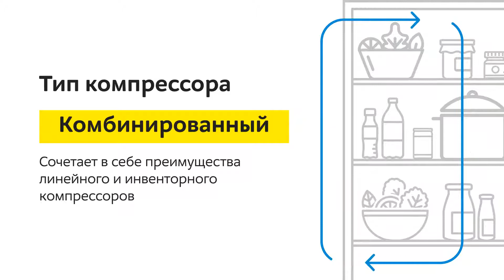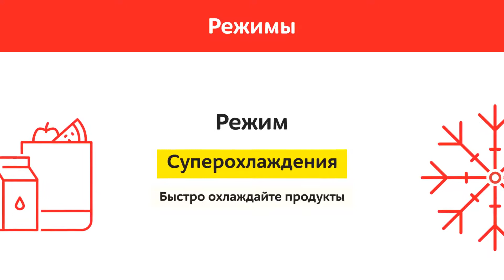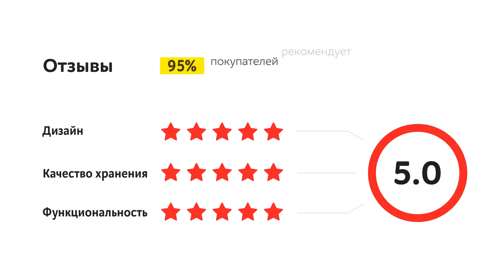Холодильник LG DoorCooling+ GA-B509PBAZ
0:00 Модель
0:10 Основные параметры
1:15 Управление и безопасность
1:38 Режимы
1:59 Комплектация и отзывы